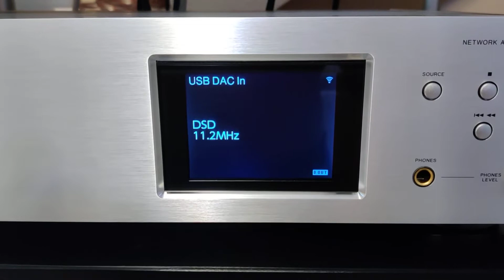Jenna Mammina -Lotus Blossom -Pioneer N 70 AE +T+A TMR 150 +T+A A3000M+T+A P1260R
Jenna Mammina -Lotus Blossom  DSD 256